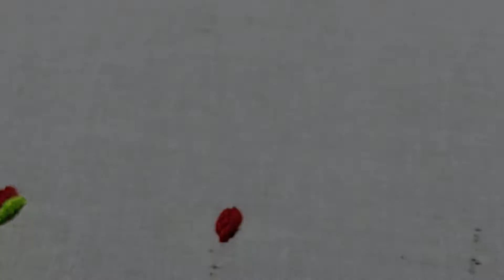All Over Embroidery for Dresses III Bullion Knot Stitch III New Design for Dress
All Over Embroidery for Dresses III Bullion Knot Stitch III New Design for Dress II Jamar Hater Kaj